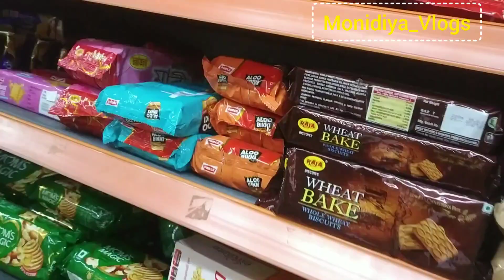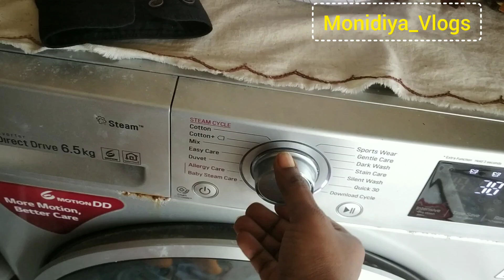এইভাবে মাছের এই নতুন রেসিপি করে খেলে তবেই বুঝবেন মাছের আসল স্বাদ#viral